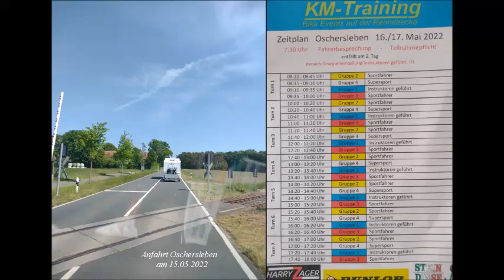KM Training Rennstrecke Oschersleben Mai 2022 Suzuki GSXR 1000 Honda CBR 600 Aprilia Mille Rennsport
Mit den Rennstreckenfreunden wieder ein sehr schönes Renntraining in Oschersleben verbracht.  Mit 13 Turns hatten wir viel Fahrzeit. Das Wetter hat entgegen der Prognose richtig gut mitgespielt.